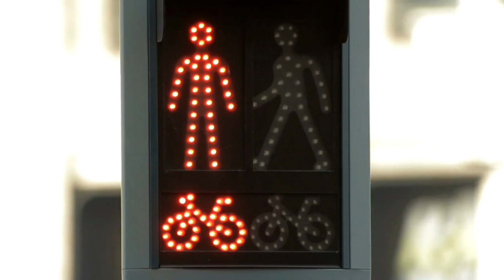QUAIS OS DIREITOS E DEVERES DO CICLISTA NO TRÂNSITO?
Nós como ciclistas temos direitos e deveres para garantir a nossa segurança e a dos outros usuários da via!

Segue alguns direitos e deveres básicos para os ciclistas!